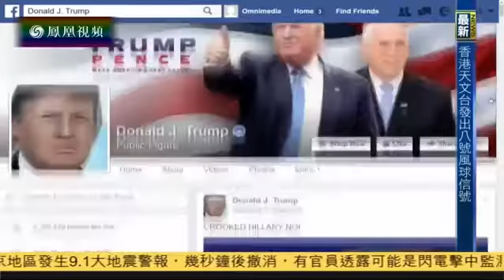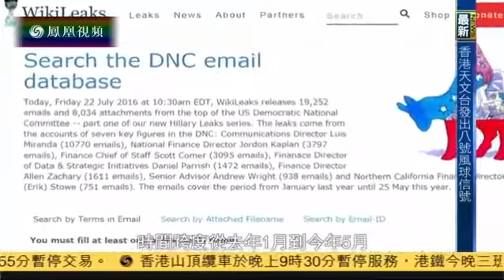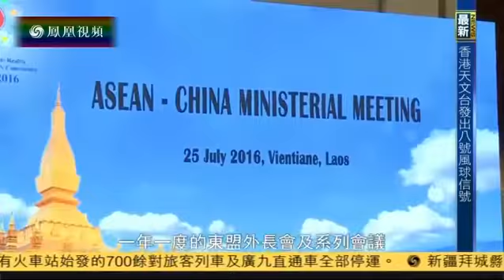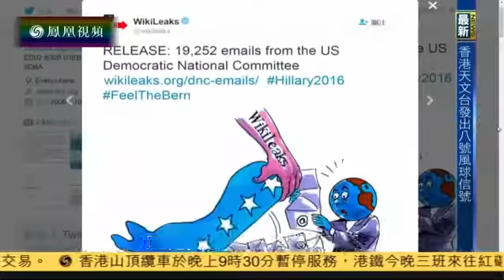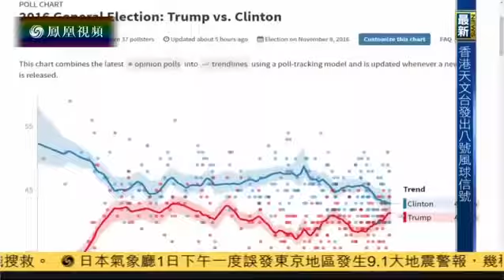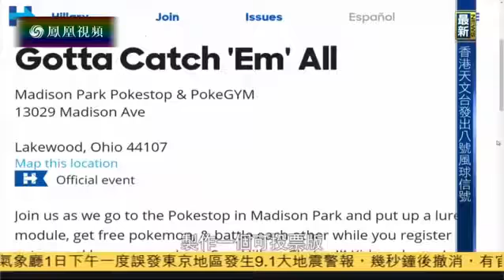今日看世界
当地时间28日，费城之夜，希拉里-克林顿发表演讲接受总统候选人提名。至此，民主、共和两党都已吹响总统选举的冲锋号。分析人士指出，民主、.

Presidential nominees Donald Trump and Hillary Clinton face off in the first of three scheduled presidential debates from Hofstra University. Moderated by NBC .

全球瞩目，竞争激烈的美国总统大选终于来到了决战日。在选战尾声，共和党和民主党两党候选人特朗普和希拉里马不停蹄冲刺摇摆州，以争取中间.